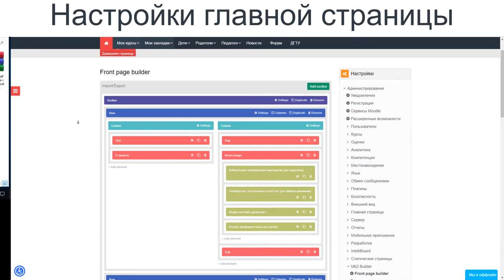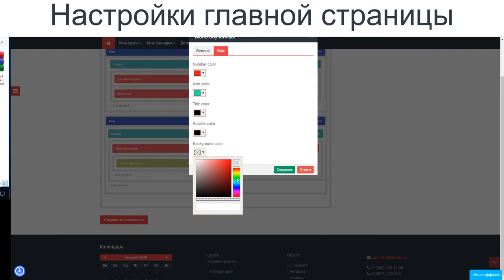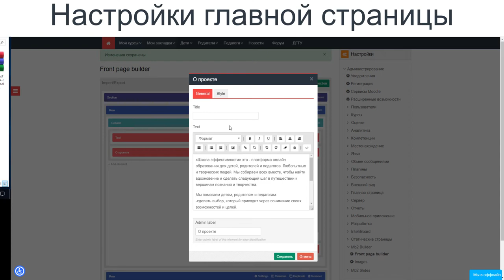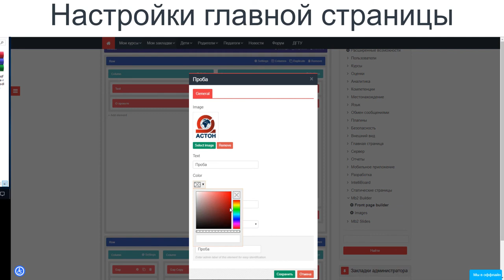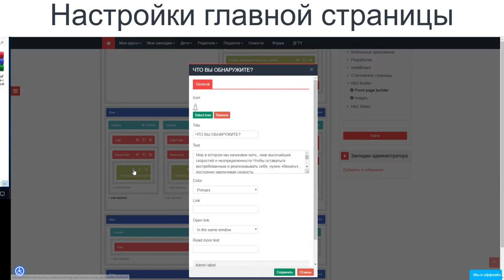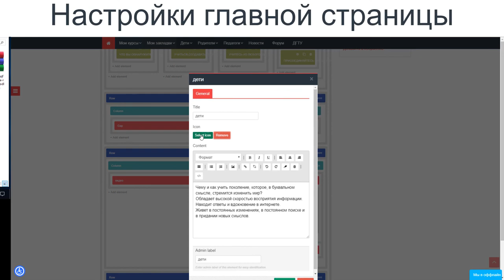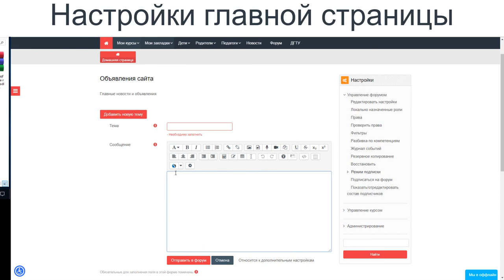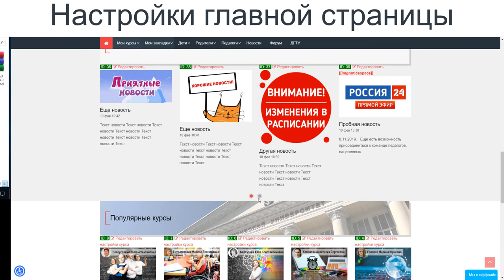Настройки главной страницы